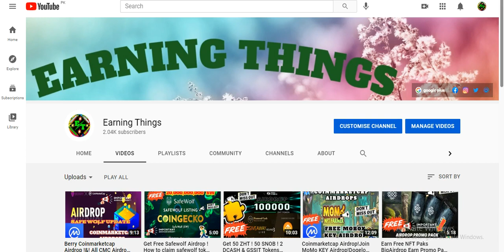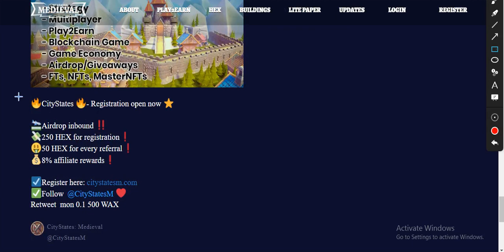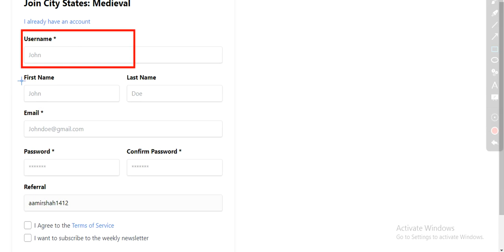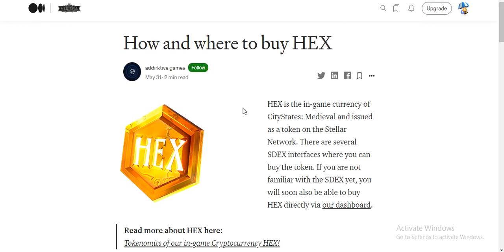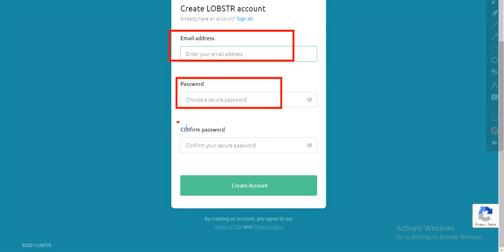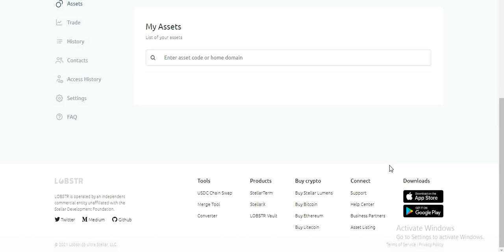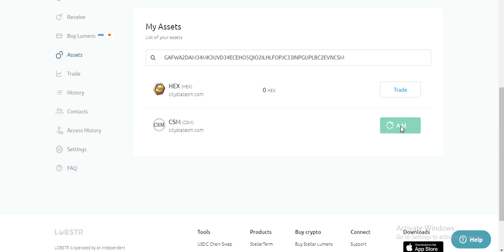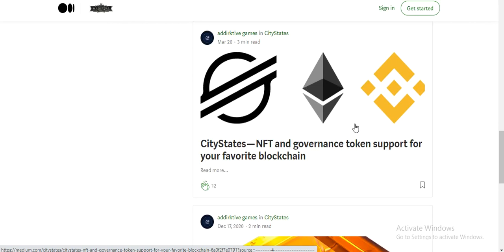CityStates: Medieval 250 HEX Gaming !&! Free NFT AirDrop Listed Stellarport Exchange ! Don't Miss !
Assalamualaikum